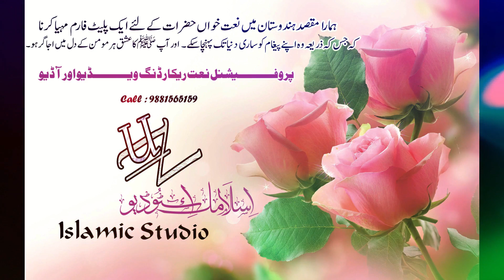BirthDay Islaam ki Nazar me || Mufti Maroof Nadvi || best Speech || Uz Islmic Studio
VIDEO SHOOT BY.